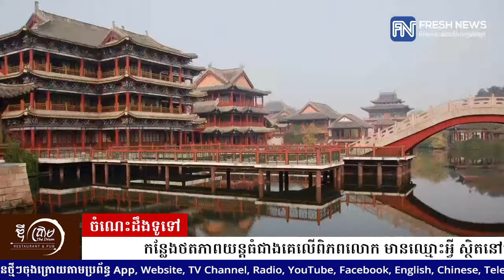តើអ្នកដឹងទេ! កន្លែងថតភាពយន្តធំជាងគេលើពិភពលោក មានឈ្មោះអ្វី ស្ថិតនៅប្រទេសណា?